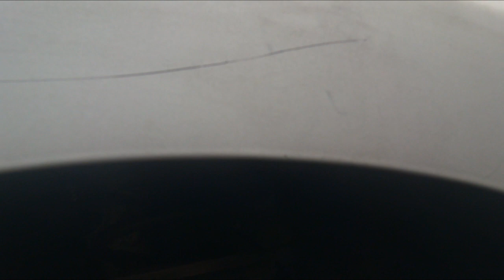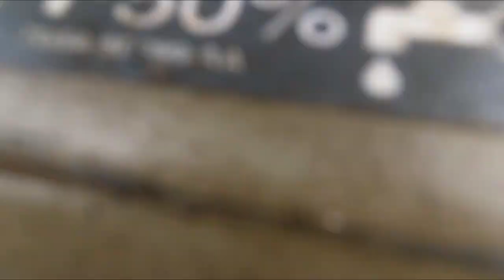FORD FOCUS 2009, FIXING THE BUMPER, AND HEADLIGHTS